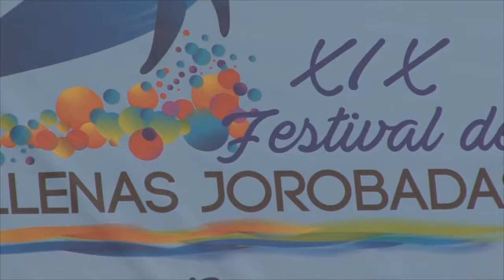GRUPO ANCESTRO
XIX FESTIVAL DE BALLENAS JOROBADAS